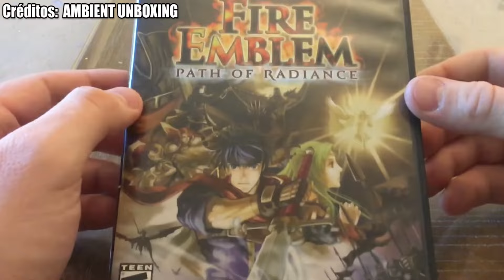Los 5 Mejores Juegos de FIRE EMBLEM